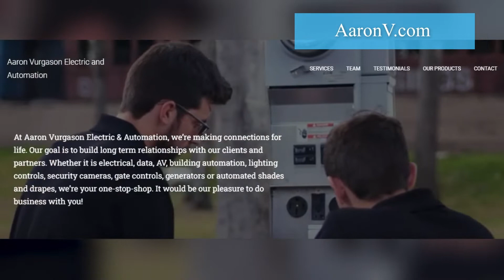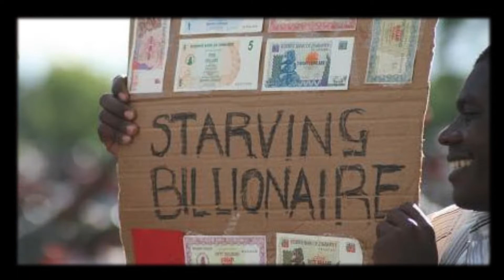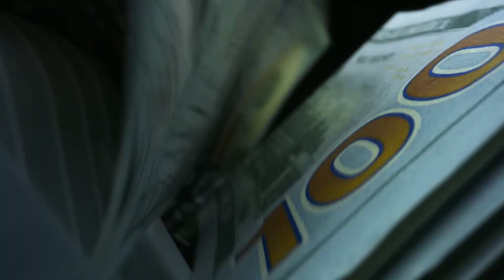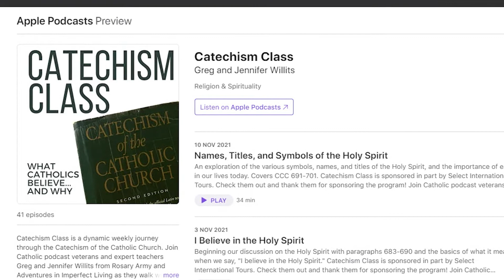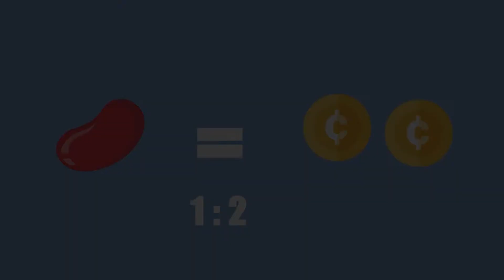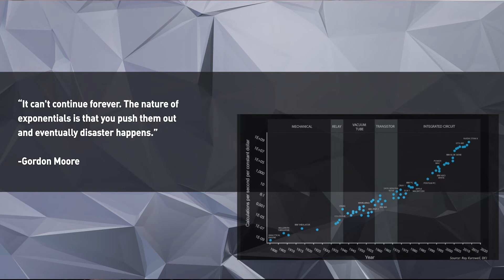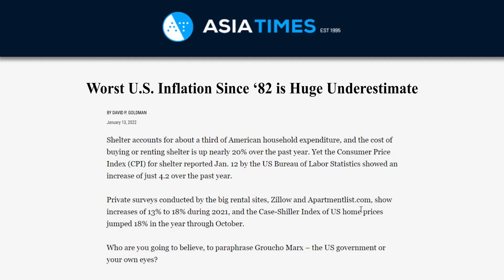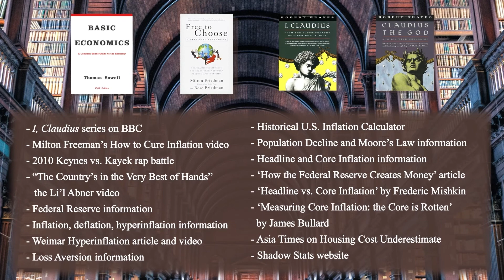The Mystery of Inflation (Pocketbook Pain!) - Jimmy Akin's Mysterious World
Listeners have noticed that when Jimmy Akin mentions how much something cost in the past, he says it's due to "inflation the government has caused." Now he and Dom Bettinelli are going to explain why he says that, what inflation is, why it happens, and why Jimmy says the government is responsible.

Further Resources:
• Thomas Sowell’s book Basic Economics
• Milton Friedman’s book Free to Choose
• Robert Graves’s book I, Claudius
• Robert Graves’s book Claudius the God and His Wife Messalina
• BBC I, Claudius series